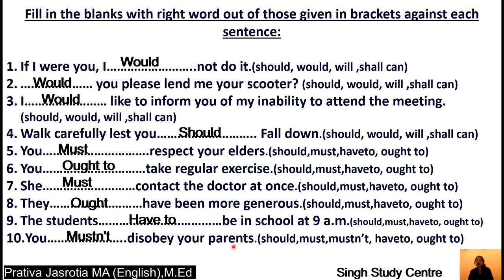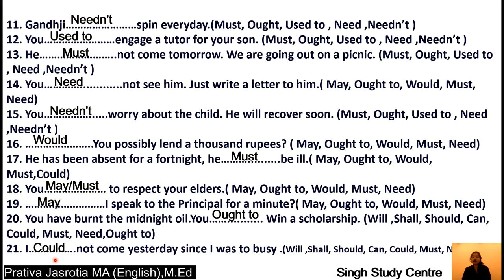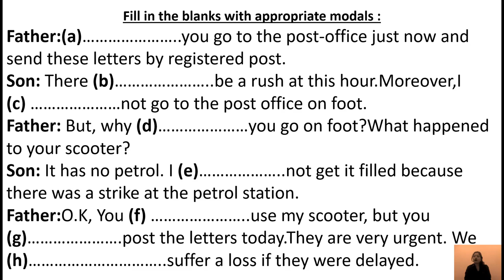Exercise on Modal Verbs:MCQs-1 Modal English grammar|All Class/Competitive Exam Prepration Student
Modals:Verbs MCQ-1
In this vedio, we  are discussing/presenting some fill in the blanks with appropriate modal verbs  and in the last of this vedio, one unsolved passage for your practice , the answer of this vedio will be discussed in the next vedio or you comment in the comment box i will send  you the passage.

You will join the grow app by clicking on this link and make more money